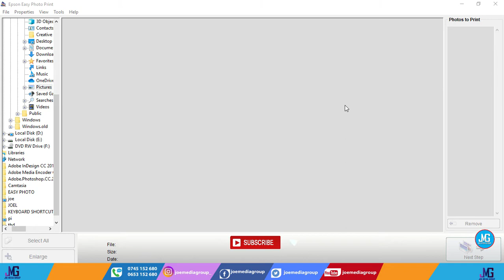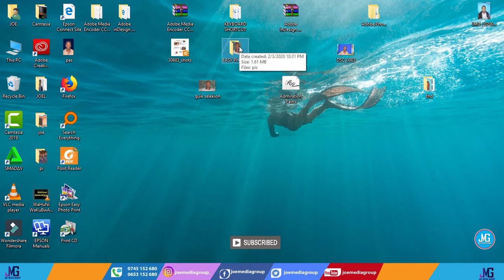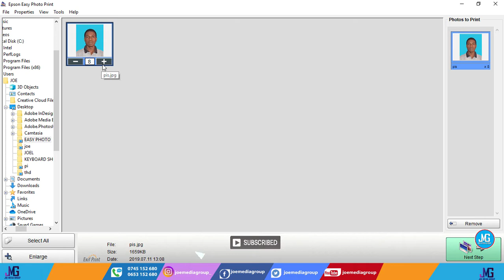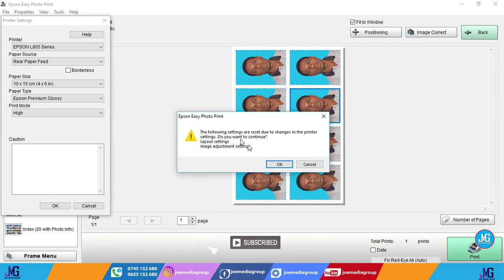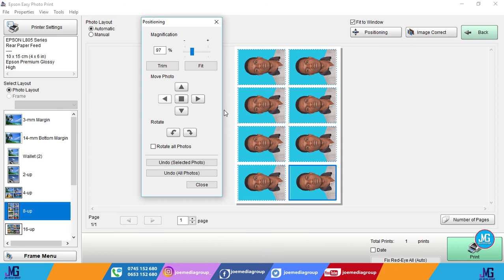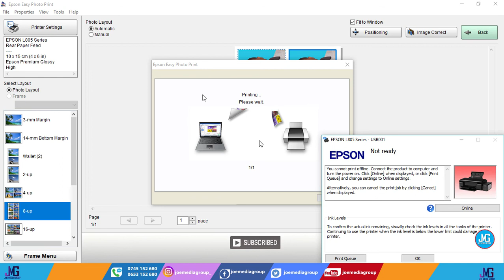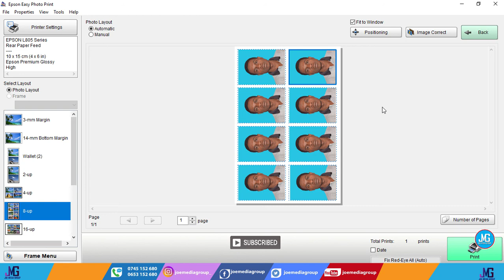Tumia Epson easy photo print kudesign na kuprint pasport size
Katika video hii nmeeleza kwa vitendo namna ya kutumia Epson easy photo print jinsi ya kudesign na kuprint pasport size

0:00 - Intro
1:42 - Hatua ya kwanza
3:36 - Hatua ya pili
4:49 - Hatua ya tatu
6:38 - Hatua ya nne
7:16 Hatua ya tano
7:43 - Recap